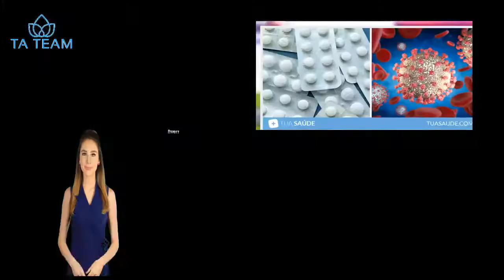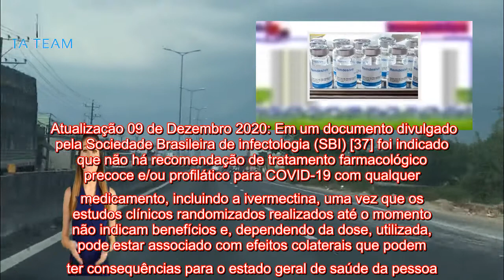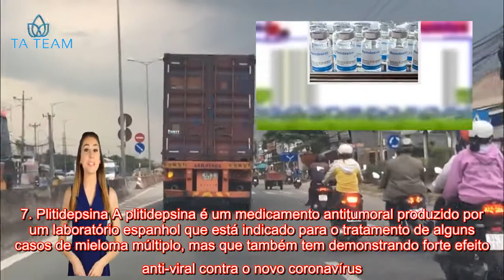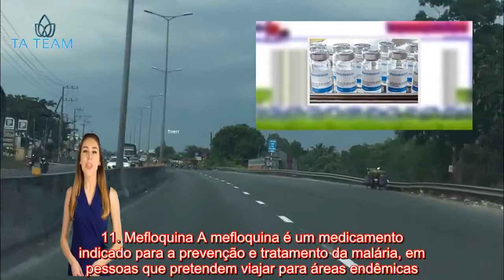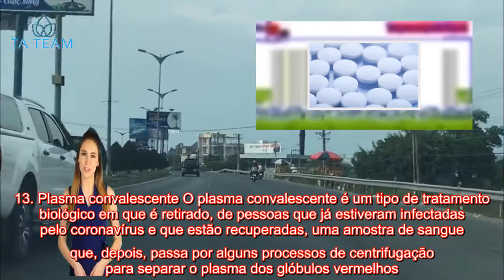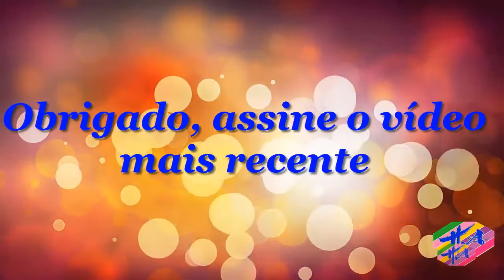Saúde - Remédios para COVID-19: aprovados e em estudo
This video the nutricionista Tatiana Zanin, explica o que fazer para soltar o intestino preso e tratar uma prisão de ventre.
Ela também explica o que é comer e fazer um remédio caseiro para o intestino preso.

AVISO DE USO JUSTO: O uso de materiais de mídia apresentados neste canal é protegido pela Cláusula de Uso Legal da Lei de Direitos Autorais dos EUA de 1976, que permite a retransmissão de materiais protegidos por direitos autorais para fins de comentários, críticas e educação. Se algum proprietário de direitos autorais acredita que um upload específico não atende aos critérios de uso aceitável, entre em contato conosco por meio de uma mensagem direta para solicitar a remoção.